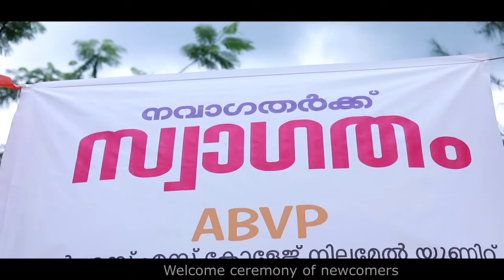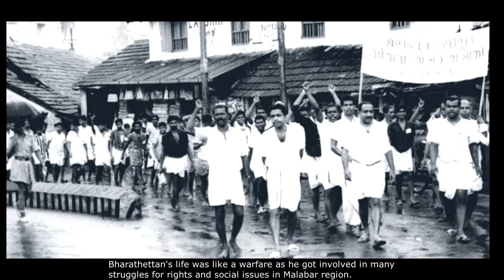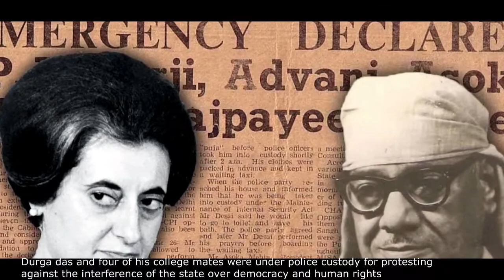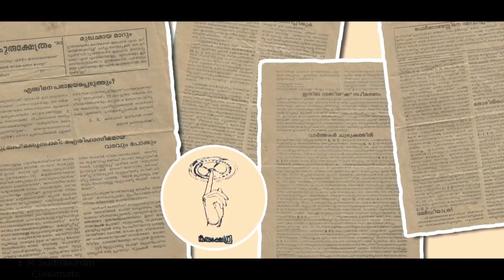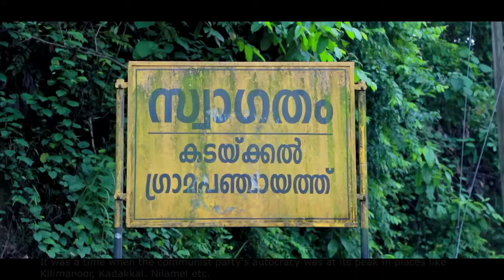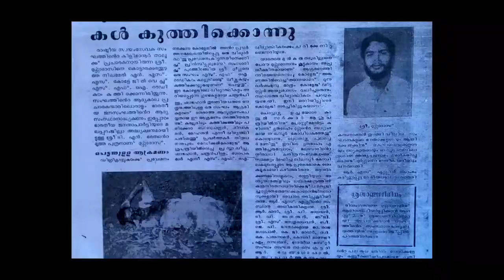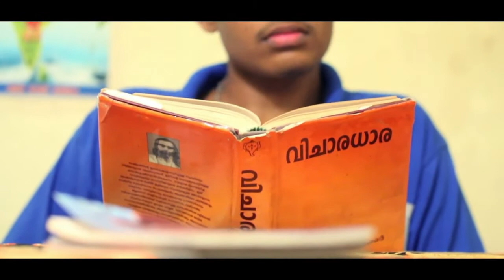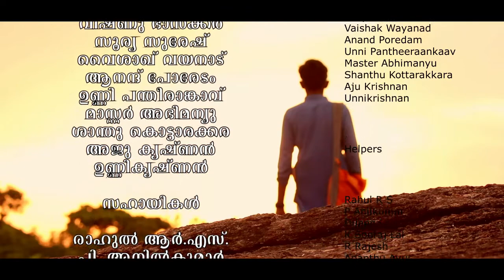Orma Maram Documentary with English Subtitles-Directed by Dr. N R Madhu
Documentary on Durga Das by Dr. N . R Madhu

ORMA MARAM (Memorial Tree)
Documentary (Theme: Nationhood)
Script & Direction- Madhu Meenachil
Production: Durgadas Samskarika Samithi, Nilamel, Kerala

So many democratic believers have become victims of communist terror which is continuing for decades in Kerala. Specifically, around 200 people who were part of nationalist movements of Sangh Parivar organizations had been bumped off by CPM. One such hearttouching incident is the pivotal idea for 'Orma Maram (Memorial Tree) documentary. RSS activities in Kerala were activated by Dattopant Tengdi. Under his influence, T.N. Bharatan from Nilambur Royal Family who was a studious engineering graduate from Kashi University, became Pracharak for 4 years in Kerala. He made a lot of contributions to spread Sangh all over Kerala. His son Durgadas became a Pracharak after completing his graduation in 1978. Durgadas, who was a great organizer, fought against Emergency and got jailed during his college days itself. Durgadas worked as a pracharak in Thiruvananthapuram district and started Sangh shakhas even in communist stronghold areas. Communists targeted him when he went to several colleges and attracted youth to RSS and ABVP. On 20 July 1981 he went to meet swayamsevak students of Nilamel NSS College in Kollam District. But he was attacked and back-stabbed to death by communist goondas. Durgadas the pracharak who was killed at the age of 26 in campus became an inspiration for nationalist workers of Kerala. The tree under which Durgadas was killed was later considered as a memorial tree. Communists chopped off the tree many times. This documentary is a short journey through the sacrificial life of DurgaDas